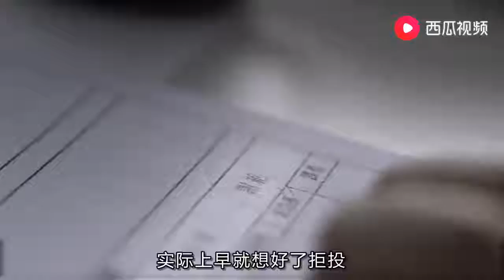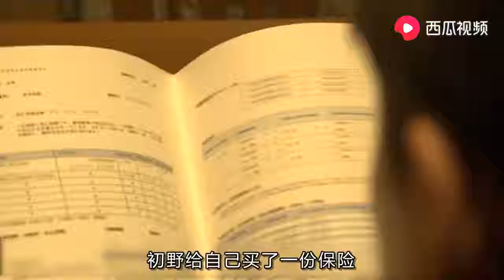《世界奇妙物语》之“X”，额头上长了奇怪符号，谁有谁去世 【Hooyoh】